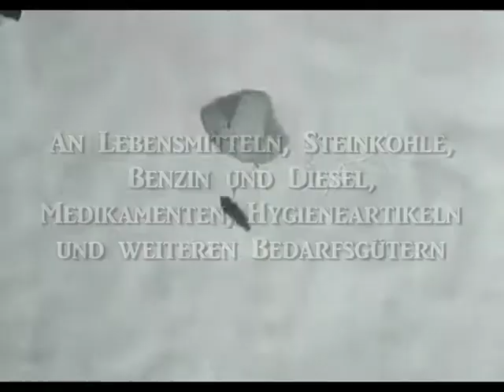Versorgungslage 1948 vs 2020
Versorgungslage 1948 vs 2020 - Nur  eins fehlt flächendeckend...